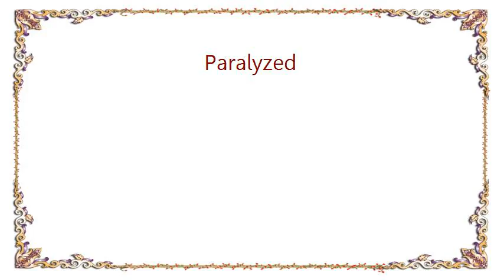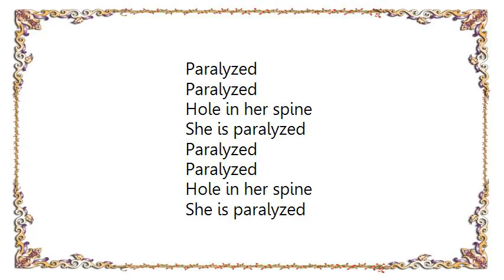Chimaira - Paralyzed Lyrics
[Lyrics Chimaira - Paralyzed]
[Lyrics Chimaira - Painting the White to Grey]
Face I am nothing face
Complete by sarcastic tastes
What a waste I think I'd rather die
Wanting never gaining I find myself pondering life
Always situations I can never hide
Crying tears of anger, hate

Depressed I never know the me, never know what to do
Slit pour out the life a bottle of the vive
A desperate cry for something else to justify
I'm in a daze caused by pain
A failing force that wants to change
Painting the white to grey
Numb body shivering
Blood dripping from the skin
Plastic always drastic

A vision of a psychopathic with a razor crawling through the attic
I know somewhere out there someone cares
Wanting me to get my head out of the clouds as they think it's time repair
These scars will never clear
I'll never be the same little one with hopes of one day maybe being sane
I might have tried before, but I locked the door
Now I need a reason to unlock it
Painting the white to gray
Numb body shivering
Cutting and popping

I know I'm not the definition of your model I'm always dropping
Lying and crying
I rarely find the relevance in always competing or trying
I take dying
I need to feel the shame in what it was that I did
Cold
In the back of a puppeteer bathroom floor is where I tried to die